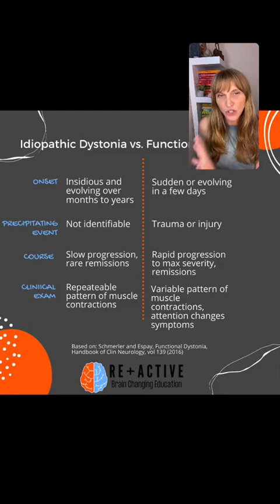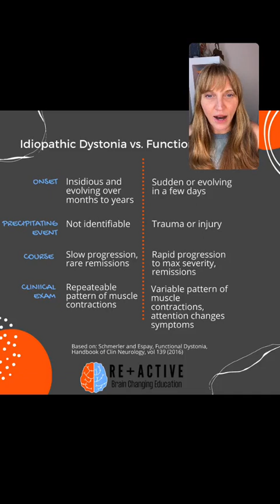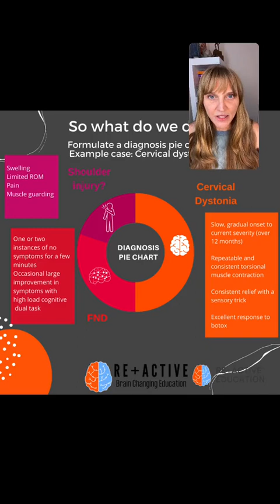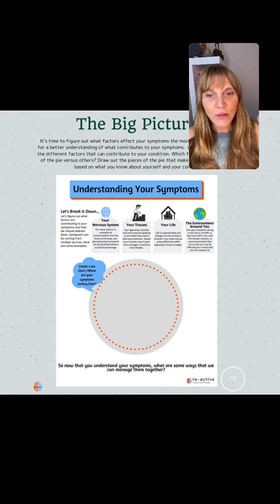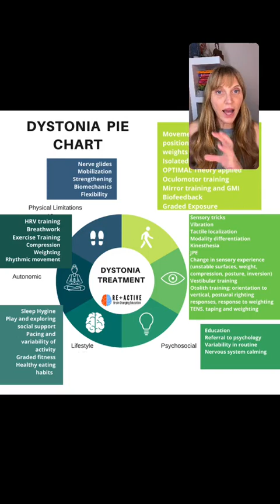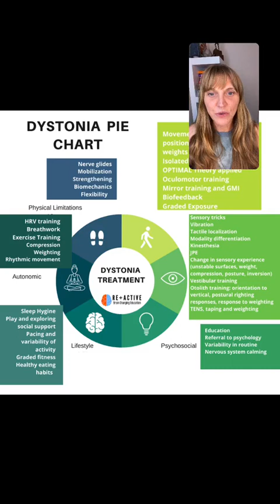Just getting started—that can be the hardest part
Instagram Live from May 26th, 2023!

ust getting started—that can be the hardest part.

And then sometimes, re-started.

Especially with assessment and treatment in dystonia and FND, which both can feel so different than what we have done in school.

In this live I share a response to a therapist who sent a question about a patient with cervical dystonia and I went through our step by step process

- Screening—what type of dystonia?
- Understanding the person
- The Pie Chart Approach in dystonia

When you have a framework—it is easy to get started!

And when you have a framework—it’s also easy to keep going.

Thank you again for your awesome questions, keep sending them my way.

And clinicians—hop on board with us—and get the easiest way to get started and keep going with these complex cases. Our FND mini course is LIVE June 8th (and catch the recording). We are filling up spaces fast, so join soon.

Want to work with us?  Apply to our integrated programs.
Health care providers, get on our newsletter for access to all of our educational resources

This content (the video, description, links, and comments) is for education and informational use only.  It is not intended to substitute for professional medical advice, diagnosis or treatment. This content should not be used to self-diagnose or self-treat any health, medical, or physical condition. Always seek the advice of your physician or therapist with any questions you have regarding a medical condition. Don’t use this content to avoid going to your own healthcare professional or to replace the advice they give you. Consult with your healthcare professional before doing anything contained in this content. Re+active physical therapy and wellness disclaims any and all liability to any party for any direct, indirect, implied, punitive, special, incidental or other consequential damages arising directly or indirectly from any use of the content, which is provided as is, and without warranties.